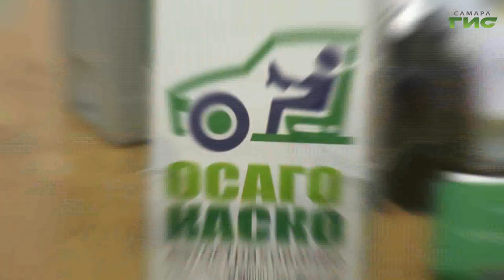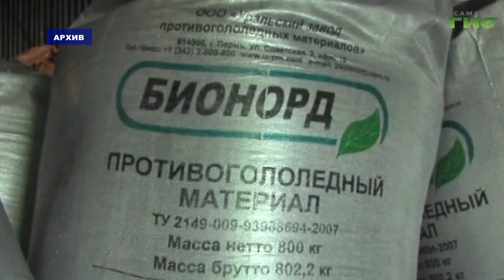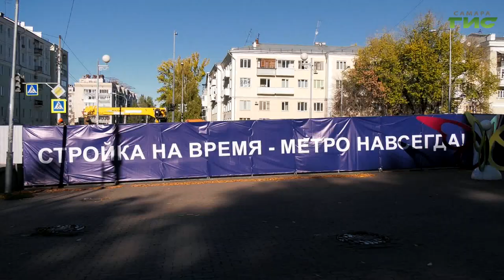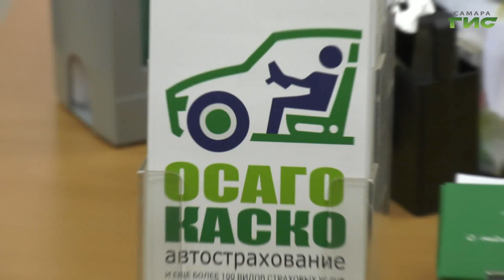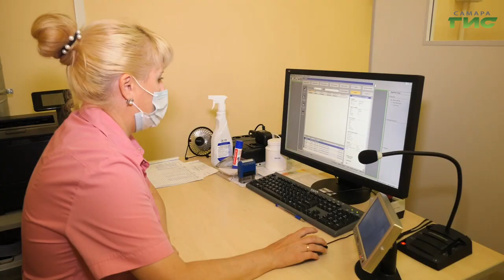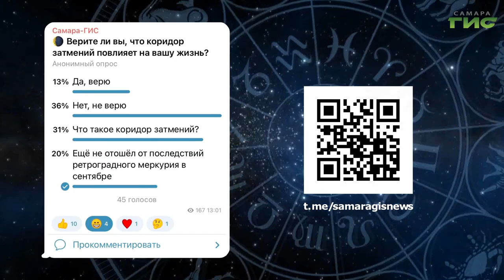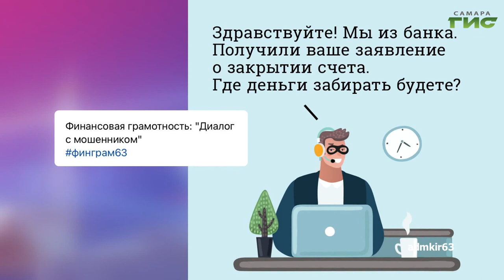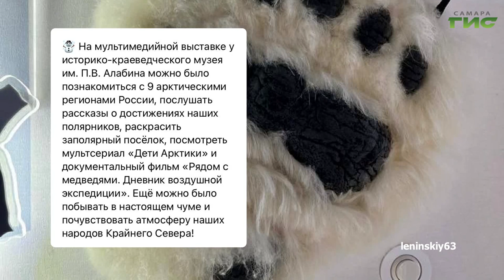"События" от 25.10.2022 (вечер)